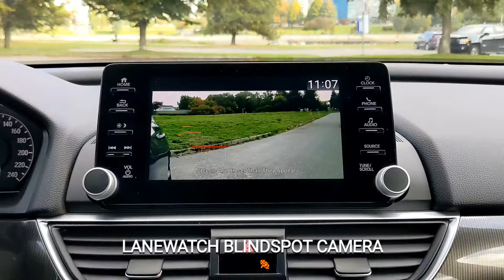2019 Honda Accord Sport 1.5T in Still Night Pearl at Carter Honda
2019 Honda Accord 1.5T Sport Sedan Blue walkaround and features
Stock No: 2M02861